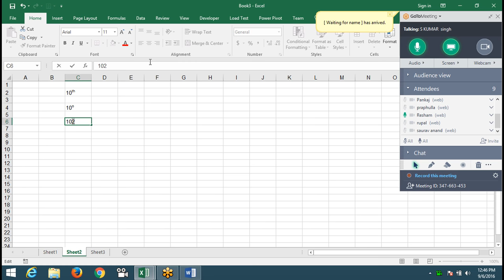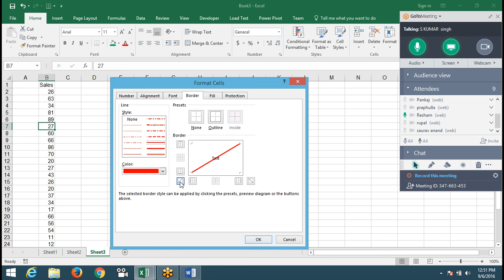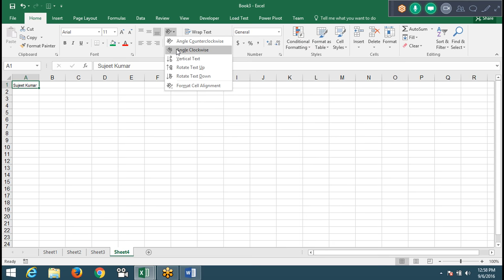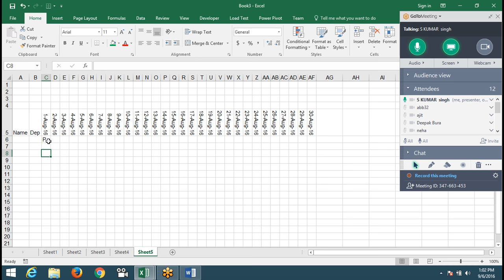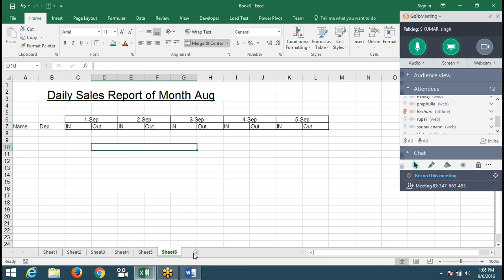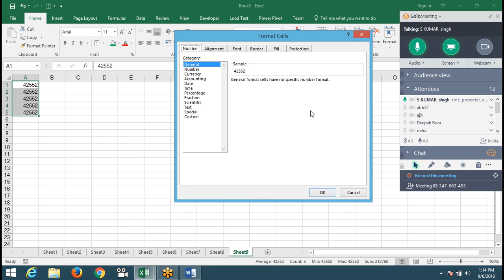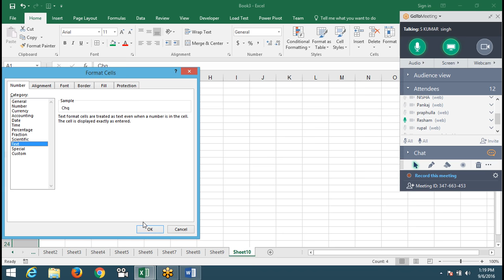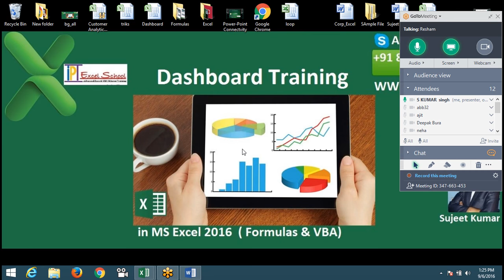Formating Triks in Excel 2016 - Advanced Excel Training